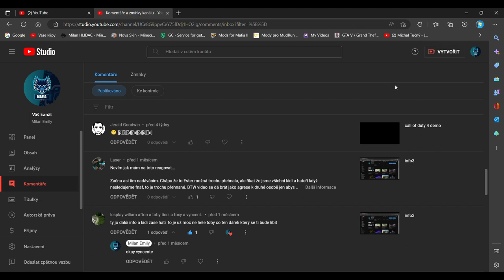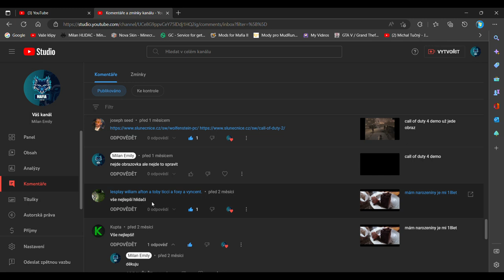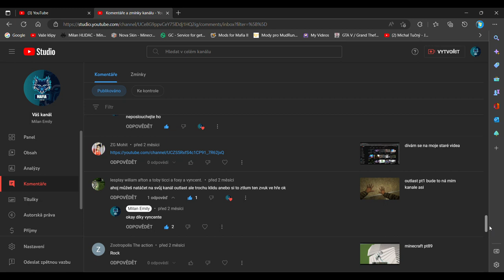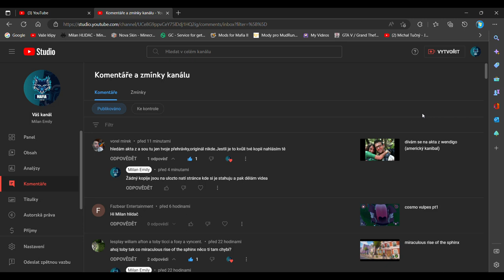dívám se na komentaře